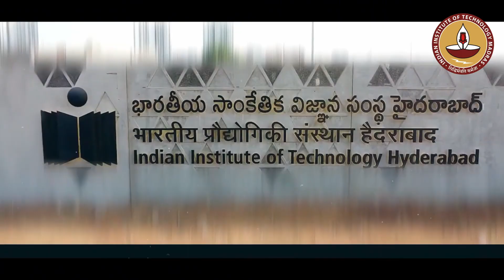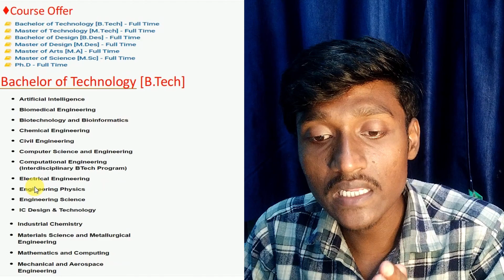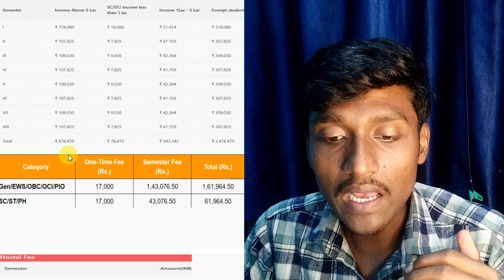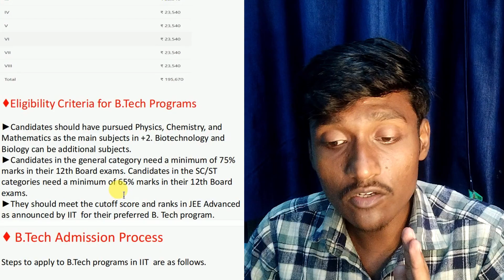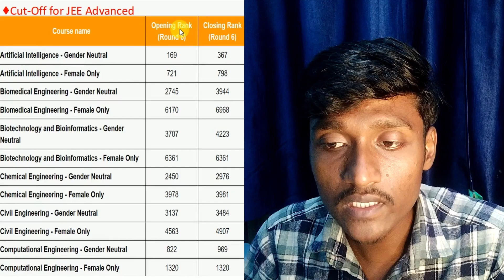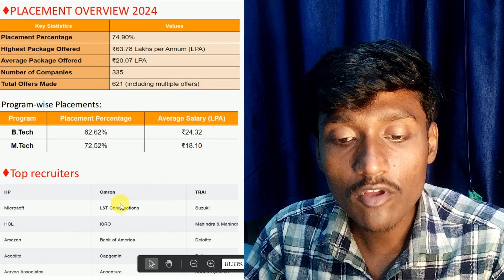Iit Hyderabad: Admission, Placements, Cutoff Review | Campus Tour By Loopy edu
🕵️IIT Hyderabad was established by the Ministry of Education, Government of India under the Institutes of Technology (Amendment) Act, 2011. The Act was passed in the Lok Sabha on 24 March 2011 and by the Rajya Sabha on 30 April 2012. It was set up in technical and financial assistance from Government of Japan.

Hey Guys! This is Ranjan, and I'm a third-year Engineering student .
💁‍♂️Here you can clear all your doubts regarding Career options for further Studies.

Timestamps

How to get admission in IIT Hyderabad?
Is IIT Hyderabad a good school for BTech?
What is IIT Hyderabad Technology Research Park (TRP)?
Who is the director of IIT Hyderabad?